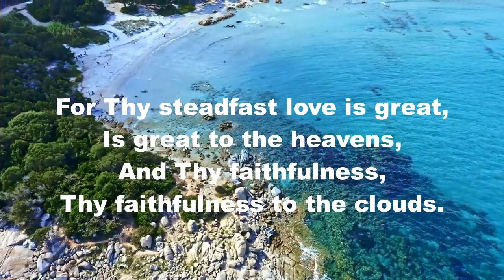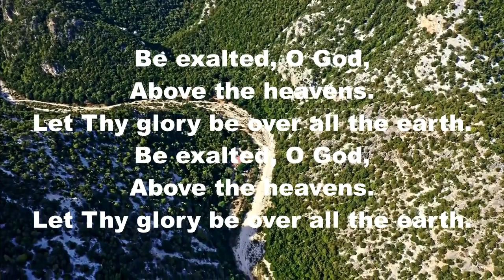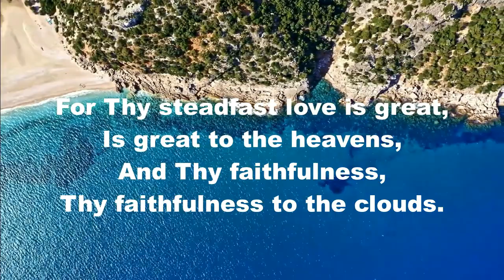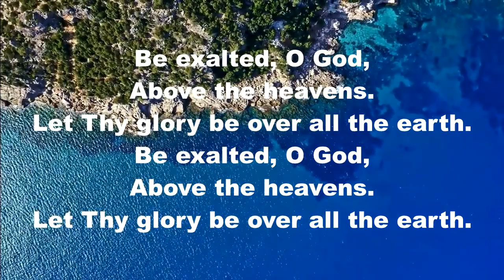I Will Give Thanks To Thee